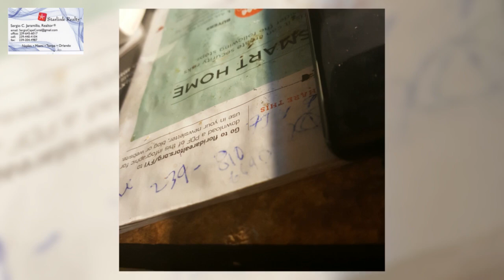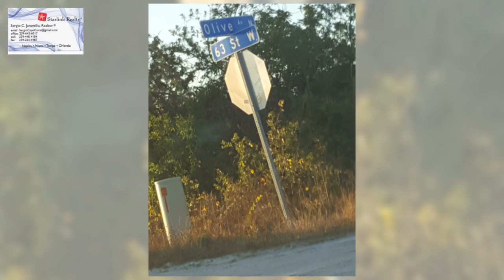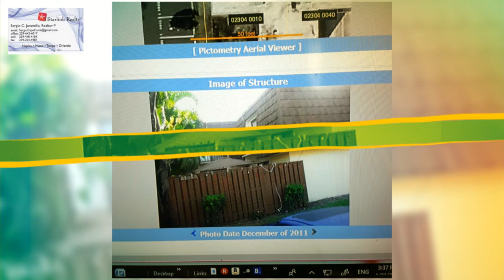Casas_desde_$236.000_#financiadasES HISPANO ES LATINO ,VIVE EN EU NO TIENE CASA 239 645 6017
Off               →  + 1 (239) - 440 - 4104,